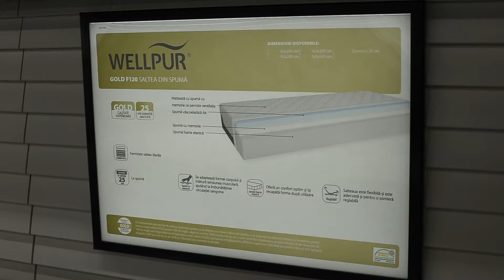JYSK STORE OPENING IN ORADEA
This is how it was at the opening of JYSK's 47th store in Romania and the 3rd in Oradea.